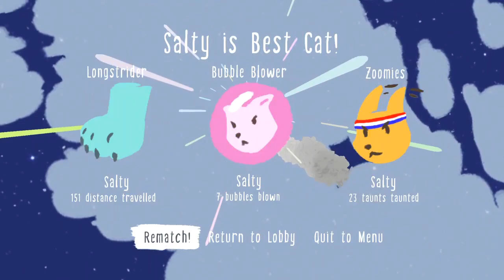Crown Control (Cute Mode) - Fisti-Fluffs